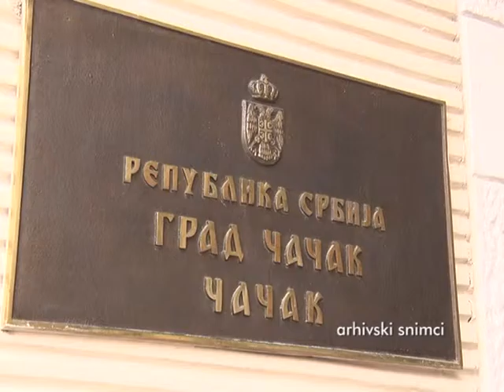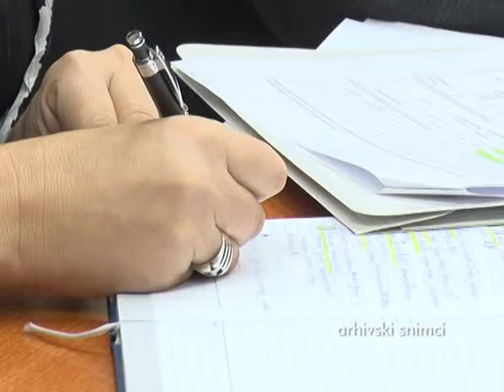12 11 REBALANS BUDZETA NA VECU